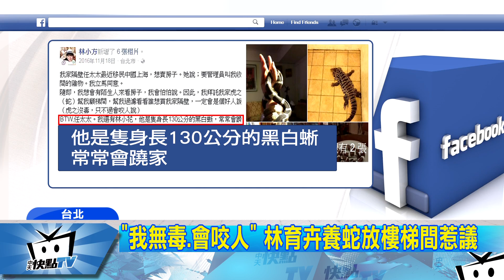20170331中天新聞 嗆反年改去死！ 林育卉疑「魔鏡夫人」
嗆抗議年金的退休警消人員去死，前徐國勇辦公室主任林育卉，言論引發眾怒。其實，過去林育卉就爭議不斷，不但強硬不服輸的個性曾和媒體槓上，資深氣象主播李富城也曾在臉書上指出林育卉就是13年前，震驚全台的「非常光碟」幕後策畫人之一，還在當中扮演「魔鏡夫人」角色，而現實生活中，林育卉還養了爬蟲類動物，放在樓梯間嚇壞鄰居，嗆辣性格，爭議不斷。